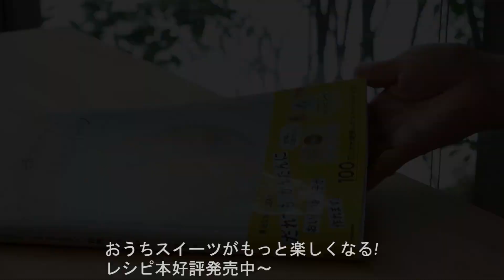しゅわしゅわゼリー作ってみた! | Melon Jello with Fluffy Clouds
ソーダを泡立てて出来るしゅわしゅわな泡ゼリーのレシピをきちんと
載せようと思いまたまたゼリーを作ってみました。
が、室温が高すぎてゼリーがなかなか固まらず、すんなりいかず。
(撮影の時にクーラーの音がうるさいのでクーラーを止めて撮影しているため、室内が猛暑ですっ)
しどろもどろになりながらようやく完成はしましたが、、、。
レシピは遠い。
次回こそちゃんと作れるよう頑張る!

マスクつけてるとなお暑いけど、ひんやりデザート食べて
乗り切ろう＾＾

レシピ本がなんと

7刷になりました!

購入下さった方々本当にどうもありがとうございます＾＾
Amazonへ★つけてくれた方もほんとうに

Amazonで購入できます。↓↓↓